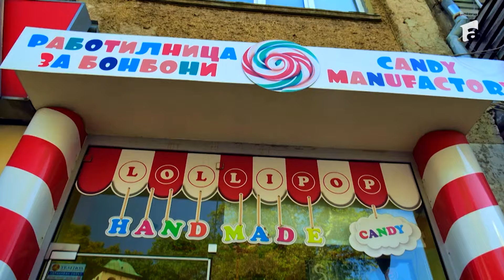Vedetele au învătat să facă dulciuri în Bulgaria!